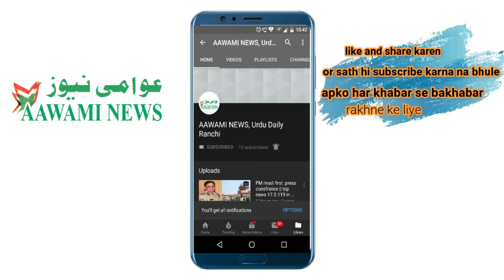Mixed Response By Muslims On PM Modi Statement Over Minorities In Parliament Central Hall